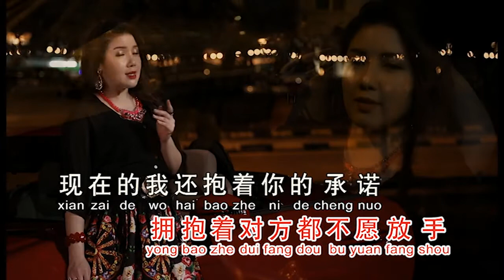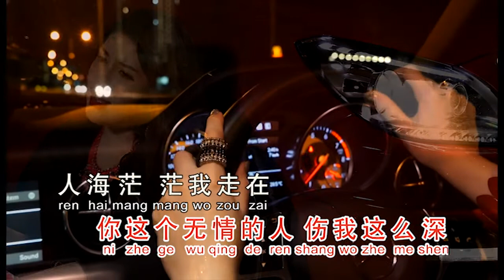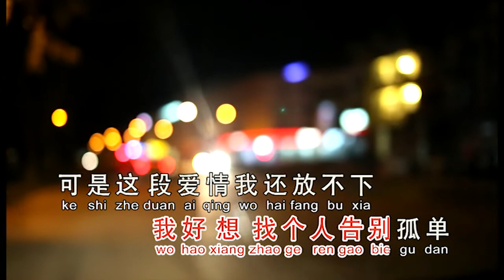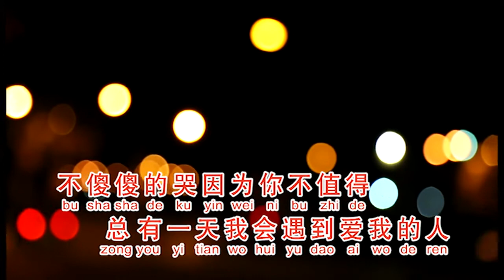黄楚荋 ~无 情街上